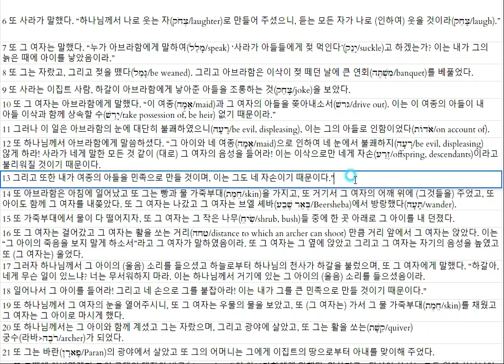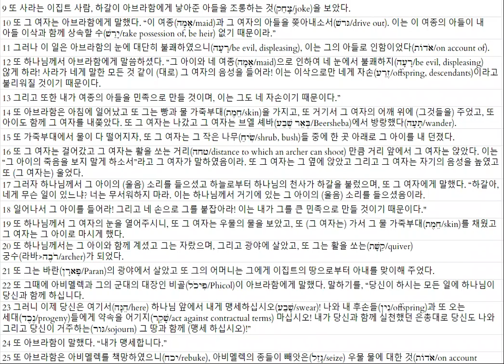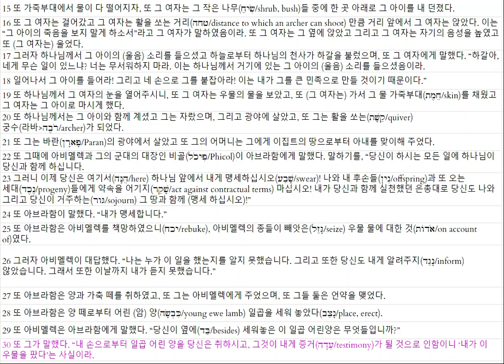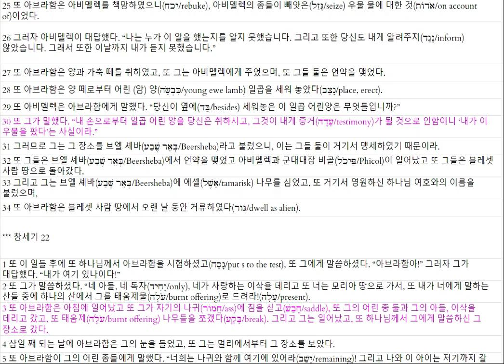창세기 21 20220117 1018030873